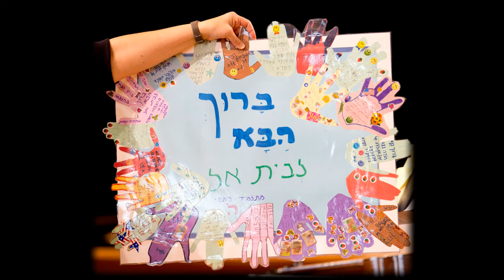Temple Beth El, Rabbi Leonardo Bitran, Installation - Religious School Celebration